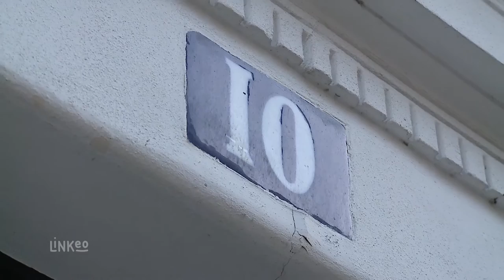Docteur Xavier Tassin : Chirurgien esthétique à Paris XVI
Chirurgie plastique, reconstruction et esthétique.
Réparation juridique et dommage corporel.